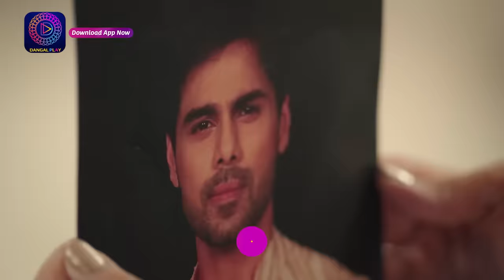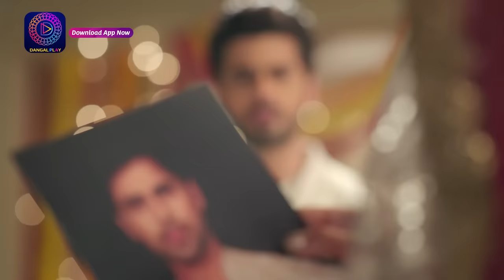Purnima | 17 January 2024 | Full Episode 129 | पूर्णिमा | Dangal TV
Purnima | Mon - Sat 6.30 PM | पूर्णिमा | Dangal TV

You can watch the Dangal TV channel :
Fastway Channel No: 15
Digena Channel No: 117
Zing Channel No: 119
Tata Play: 177
Sun Channel No : 328